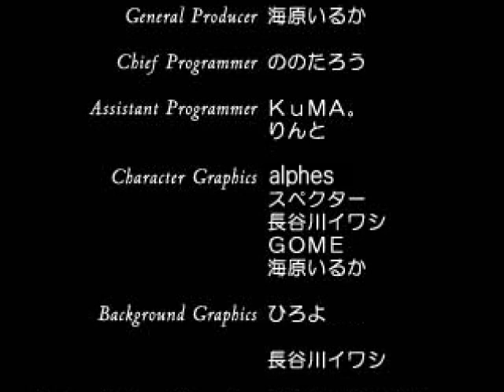Eternal Fighter Zero OST 05 - Staff Roll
Staff Roll theme.
Based on "A Sea Roaring Afternoon" (潮騒の午後), from ONE.